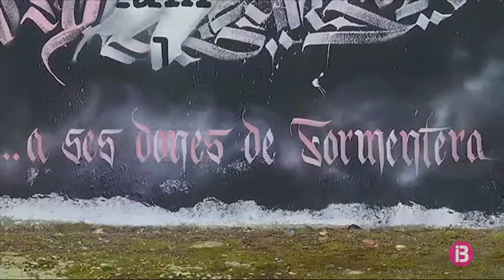Viking Fader plasma el seu art en els llocs més amagats